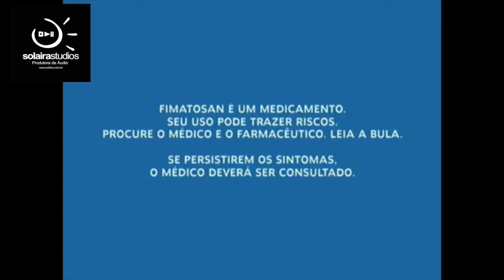Portfolio Solaira Jingles / Soundesign